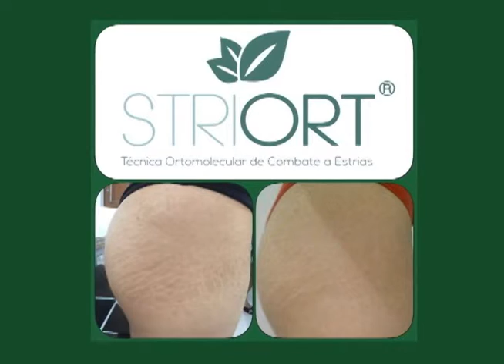Colaboradores da LPE